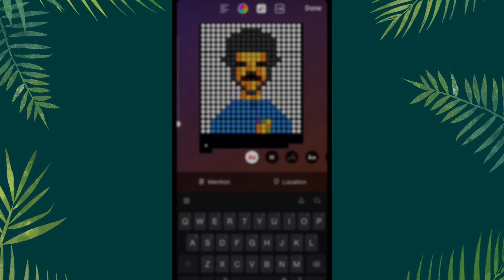creative drawing with emojis human face drawing in insta story creative 🥰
follow me Instagram for more updates 👇👇
my name siddharth boudh I am 14 years old artist
commison work detail
CONTACT DETAIL-
Hello guys,
mene commission work full detail ki video banai hai .agar aap apni drawing banbana chate hai to aap commission ki full detail ki video dekh sakte ho is link par click karke ._
ABOUT VIDEO-
so gys today iam taking a challenge to drawing with emojis in insta story